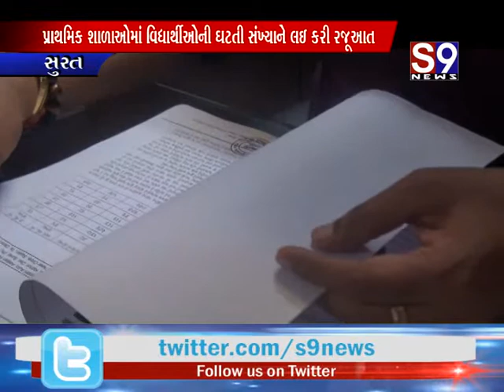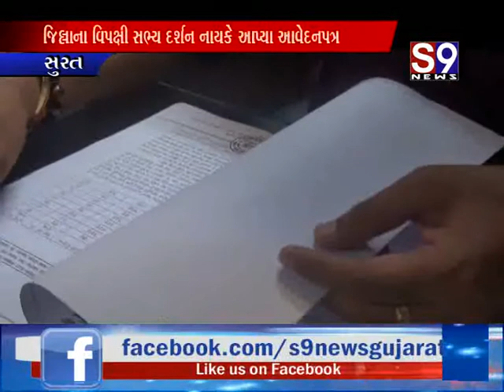Surat : વિધ્યાર્થીઓની ઘટતી સંખ્યાને લઇ જિલ્લાના વિપક્ષી સભ્ય દર્શન નાયકે આપ્યા આવેદનપત્ર